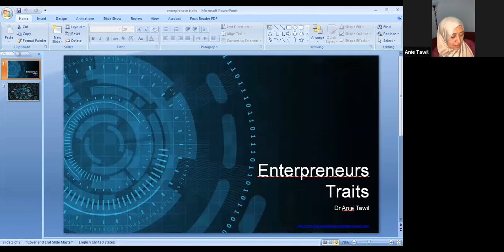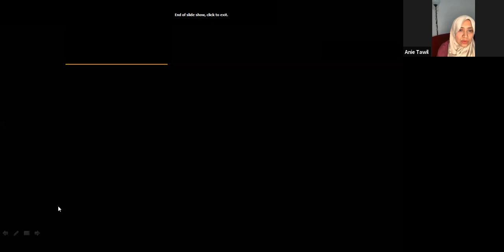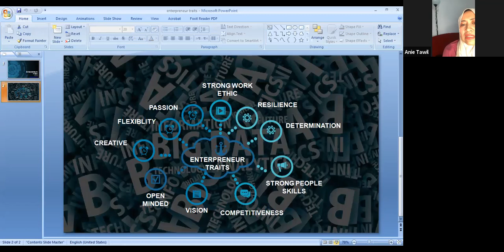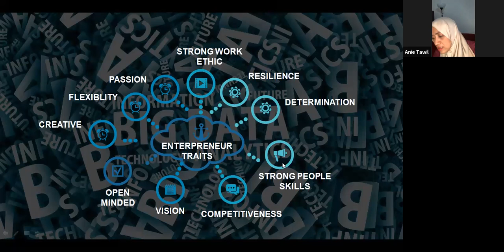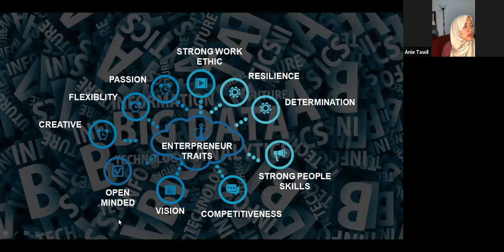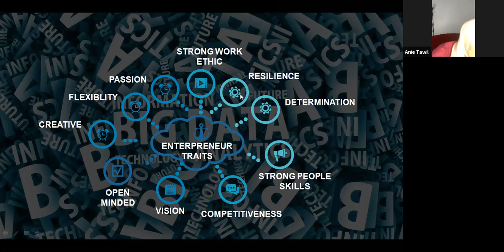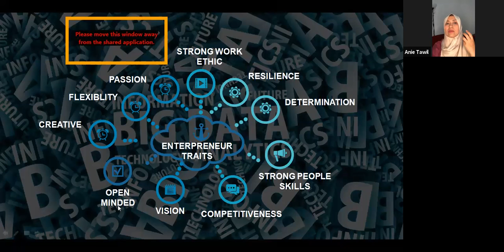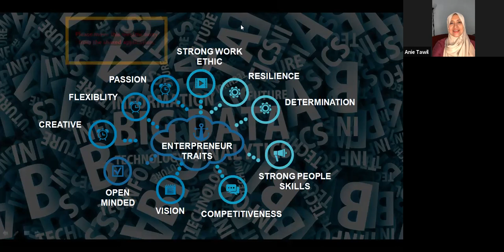Traits of Successful Entrepreneurs by Dr. Anie Tawil